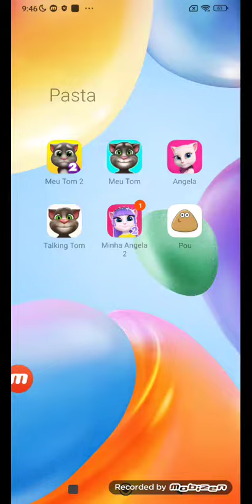My Anglea 2 Echo 10